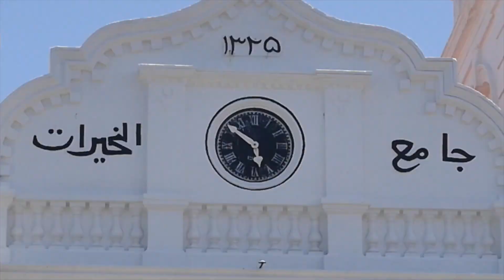Sri Lanka Smile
A short film showcasing the best of Sri Lanka and the building process of Hangtime Hostel.  It will be the first surf and yoga inspired hostel situated on the south coast, in the town of Weligama.
Sri Lanka and Hangtime will definitely leave you with lifelong memories and a Sri Lankan smile.

Song: Vallis Alps - Young